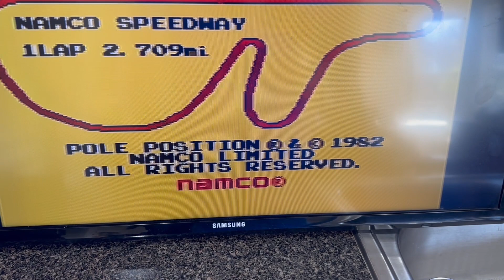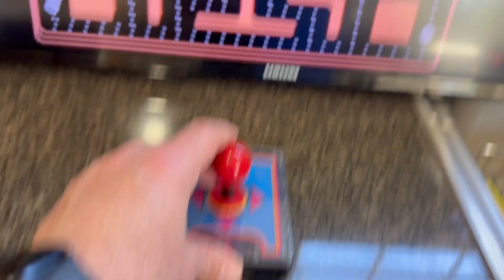jakks pacific 2004 wireless plug and play test